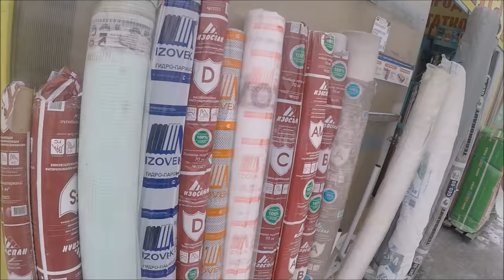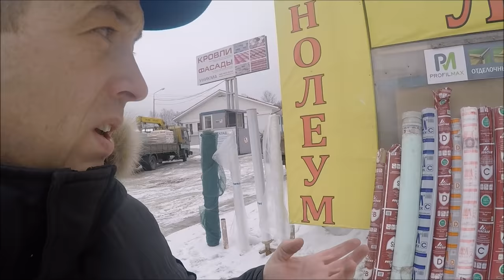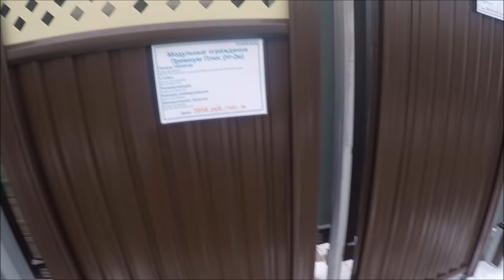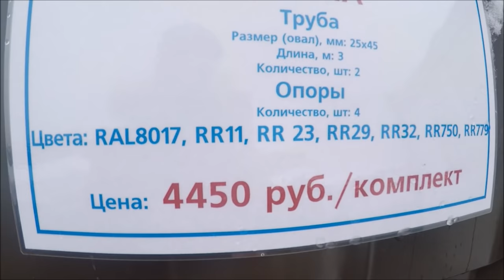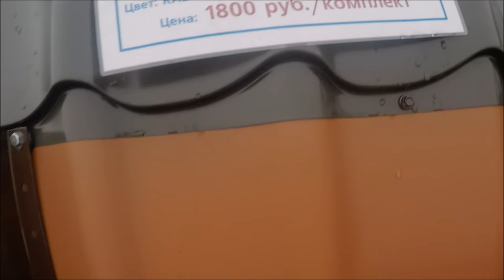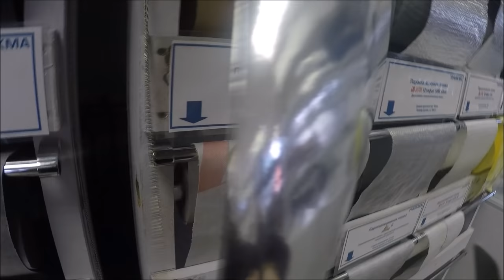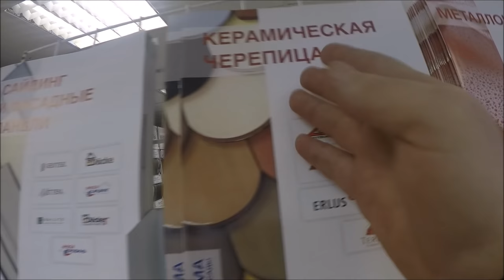Выбор кровельных материалов. Ответы на вопросы.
Выбор кровельных материалов - дело серьёзное! Без профессиональной консультации не обойтись. Выбор всегда за вами. и